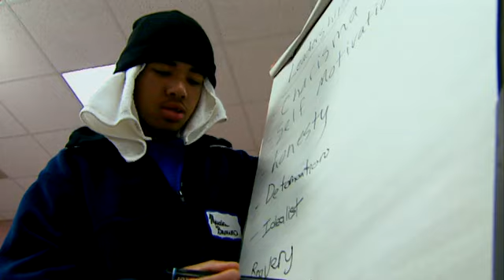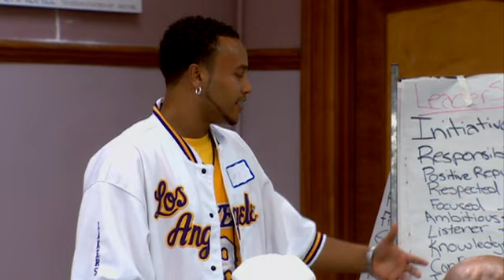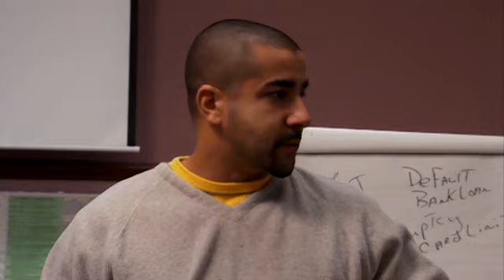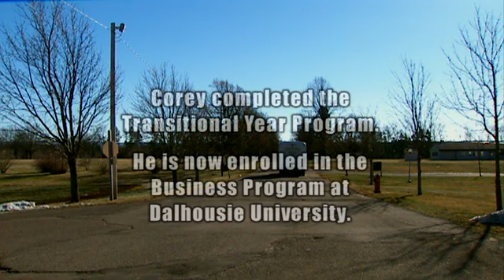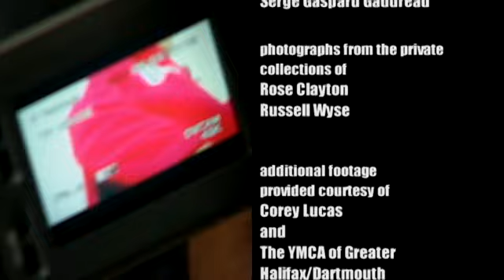Brother 2 Brother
A documentary that follows Corey Lucas, a 21-year-old African Canadian, as he tries to reconcile his urge to be a hustler with his need to be a responsible father and a supportive partner. Life in Jellybean Square, a housing project in Dartmouth, Nova Scotia, was a world away from the things Corey grew up wanting: a fancy car, a big house, a great job and a bright future. With a head full of dreams and empty pockets he turned to selling drugs on the street. Central to the film is the transformative power of a weekend retreat for young Black males, organized by BROS (Brothers Reaching Out Society) together with the film's director, Russell Wyse. At the heart of the film lies Wyse's conviction that despite all the odds against them young Black men can succeed if they have the will, the opportunity, and the support of a community.

Brother 2 Brother was produced as part of the Reel Diversity Competition for emerging filmmakers of colour.

Directed by Russell Wyse - 2004 | 40 min